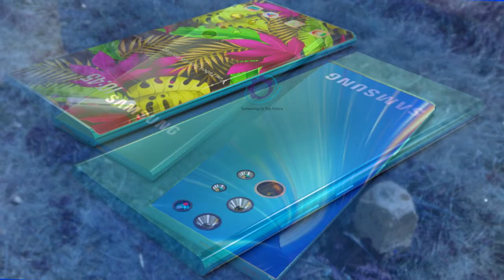Samsung Galaxy S23 Ultra - LEAKS, BEFORE OFFICIAL!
According to the latest news and leaks, Samsung faced a problem when creating the new flagship Galaxy S23 Ultra 2023 smartphones. Yes, Not yet released, but already in short supply: Samsung faced a problem when creating the new flagship Galaxy S23 Ultra smartphones. In early 2023, Samsung will introduce a new generation of its flagship line, the Galaxy S23. According to a new report coming out of Korea, Samsung could use MediaTek processors in the Galaxy S22 FE and the Galaxy S23.